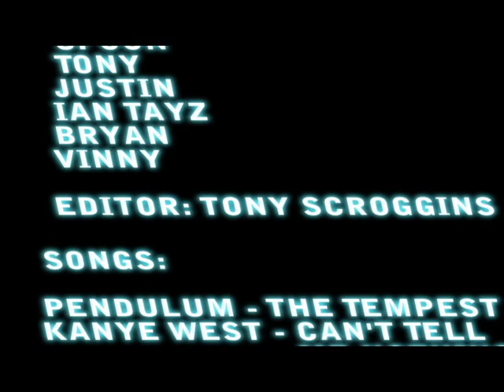Parkour Summer Vid 2009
Team MoZ spent the summer of 2009 going on some very memorable adventures.